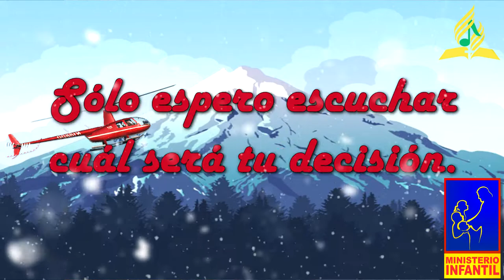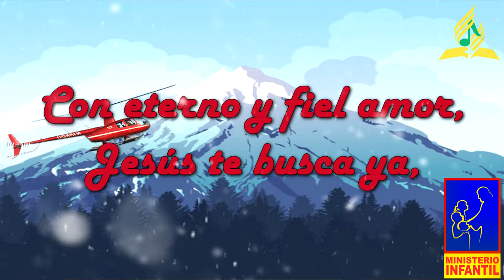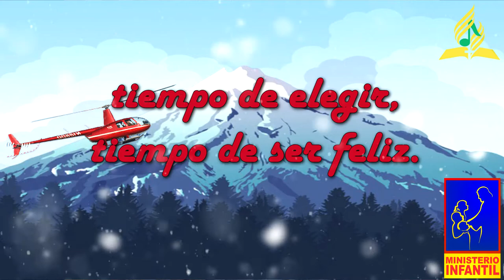Tiempo De Ser Feliz PistaTema Semana Santa Infantil 2017 l Adventista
Pista Tema Infantil Semana Santa 2017 Adventista "El Rescate"
SemanaSanta2017 IASD la Molina.